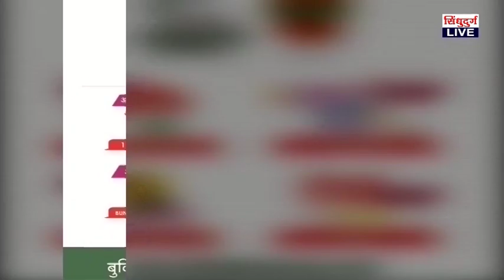'त्या' नायबतहसीलदाराला बडतर्फ करा ; मराठा समाज वेंगुर्लातर्फे मागणी